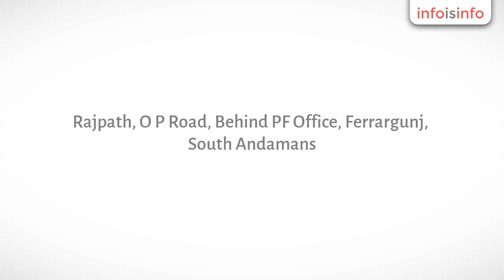Solar Cell in Ferrargunj - Lobel Solar Power System - InfoIsInfo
Lobel Solar Power System, Solar Cell in Ferrargunj.

L'Obel Solar Power System is a concern dedicated to the promotion of renewable energy propagation and implementation in India. It is an L'Obel Power Group Enterprise which is engaged in diverse commercial activities as Exports-Imports of Solar Energy Products, Energy Efficient Solutions, Solar Based Products and services.
Company has a full fledged operational manufacturing unit for Solar Water Heating Systems and Solar Photovoltaic Systems with quality and standards.